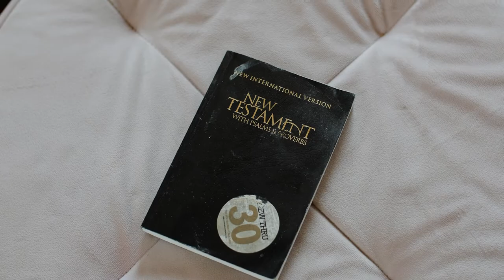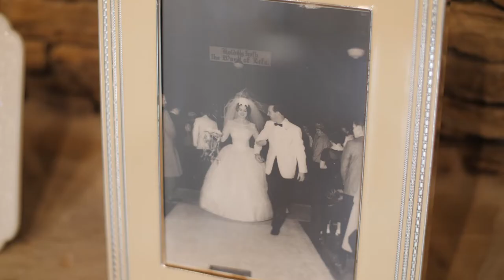Chickadee Hill Farms Wedding | Katherine & Cole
Chickadee Hill Farms, North Carolina

MB01QTDHZWJVLTD